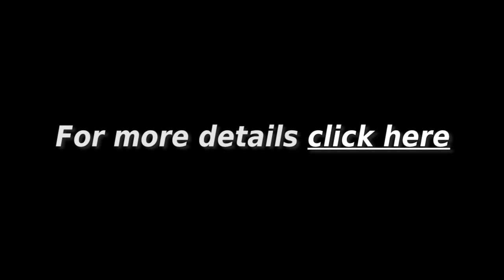Concentric VS Eccentric Contraction Differences (Bodyweight Examples)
I am not a doctor.  The information I provide is based on personal experience, my studies on Exercise science and Physical education and my experience as a Personal Trainer and a strength coach. Any recommendations I make about strength training, nutrition, supplements or lifestyle should be discussed between you and your doctor because every form of exercise involves risks.